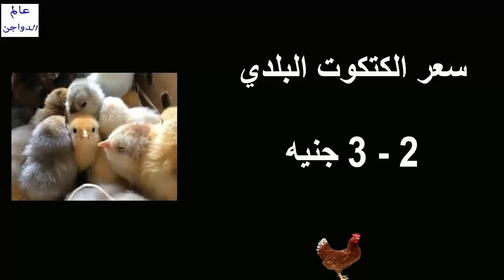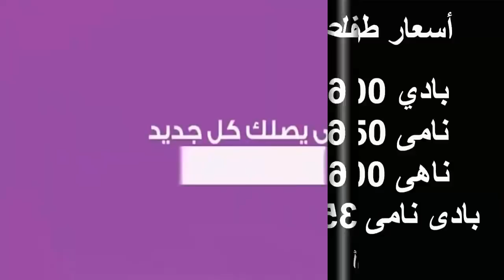أسعار بورصة الدواجن والكتاكيت | وأسعار بيض المائدة والعلف اليوم الخميس 27 / 6 / 2019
أسعار البورصة,
أسعار الفراخ,
أسعار البيض,
أسعار العلف,